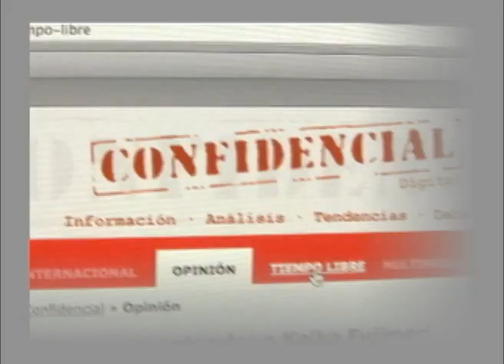Policías impiden paso de protesta contra Reformas Cn.